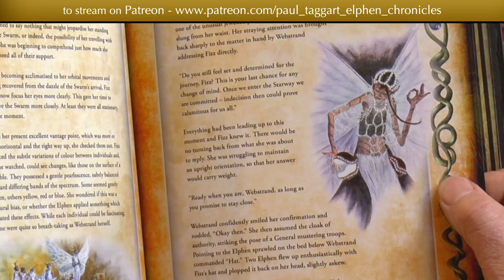STORY-BYTE No. 2 from Chapter Three of Video-Storybook ‘ Webstrand, the Tooth Gatherer’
STORY-BYTE No. 2 from Chapter Three of Video-Storybook ‘ Webstrand, the Tooth Gatherer’ from Paul Taggart’s Elphen Chronicles - available to stream from:-

“We all live in a world of scepticism, disbelief and doubt, but imagine instead, one filled with mystery and magic. This is no ‘wonderland’, but here wishes actually can come true in a way that you would hardly believe; a place where imagination is more precious than diamonds and diamonds are as common as sand.

It is within all our abilities to visit this far-distant land, but you will need good reason, for the journey is fraught with peril. Neither will you be the first, for many have sought the way. One such wayfarer was an Earthling by the name of Fizz, whose creative imagination and zest for life, leads her on a remarkable journey. A journey that was to change her life forever, on which, her guide is none other than the Elphen Swarm Leader, Webstrand.

We invite you to Watch & Listen along with me, as I personally read through the nine chapters of my unabridged, original chronicle, of this wondrous adventure, in which Fizz is taken by her new-found Elphen friends on a sometimes exciting, sometimes terrifying, voyage of discovery.

All accompanied by Liza’ Mulholland’s original Elphen Music, that wends its way through the good times and bad, the joy and horrors, the magical and imagined. If, like Fizz, you also come to believe in Elphen and search carefully along a star’s path, you may find what appears to be a small glowing ember in the undergrowth; but be on your guard, for once you start the search, it can soon become a quest.

Next time you look up into the royal blue of an evening sky and spy a falling star, think of the Elphen. Somewhere, not so far away, they are gathering their numbers to follow that star until it reaches Earth; where, hidden in the undergrowth they will find their treasure - an Elphen Egg that has traversed the Starfields to reach its destination. You may well see them on their journey home, carrying their egg between them. Tiny specks against the night sky; only visible when they cross a bright star, or the face of a full moon.”

As always, this comes with best wishes from Eileen and myself, not to mention, Sunita and Liza and of course, our Elphen friends, Webstrand and Starfire.”

+ Video-StoryBook conceived, directed, filmed, created, and produced by Eileen M. Tunnell (Paul Taggart Management and 'Paul Taggart's Elphen Chronicles' Project Director)
+ Print-StoryBook concept, design, creation and production by Sunita J. Gahir (Paul Taggart's Corporate and Publishing Design Director)
+ Original Music and Soundscape composed by Liza Mulholland ('Paul Taggart's Elphen Chronicles' Music Director)

Recording Musicians:- Liza Mulholland (Piano, Accordion, Keyboard, Percussion) Alasdair Taylor (Mandolin, Vocals) Stephen Bull (Vocals) Imke Henderson (Cello) Bev Fraser (Brass & Wind) Music

Recorded by Stephen Bull (Recording & Sound Engineer) at Steve Bull Productions, Clachbeg Croft, Black Isle, Highlands of Scotland

'Webstrand, the Tooth Gatherer' from 'Paul Taggart's Elphen Chronicles' published by The Three Quills, Highlands of Scotland, UK